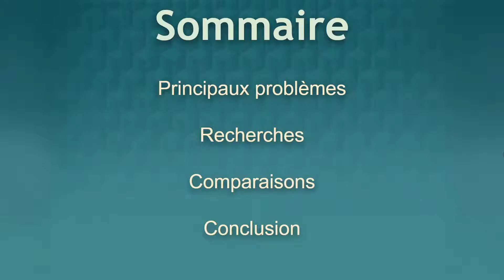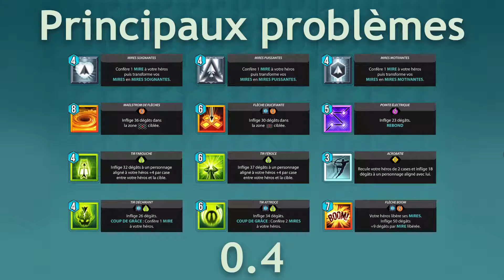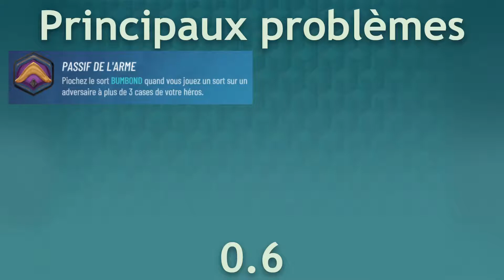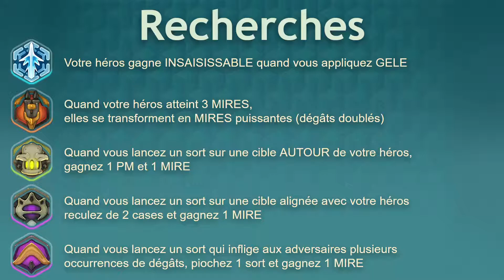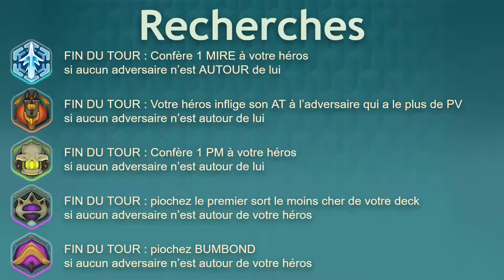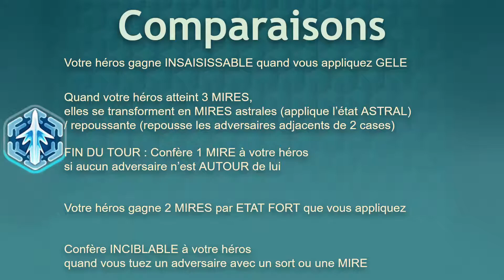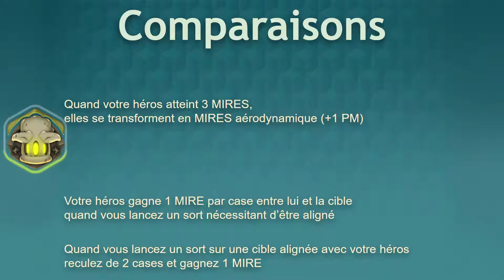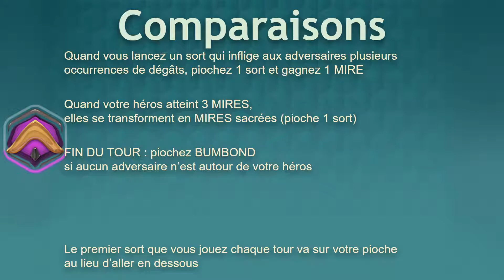Le Problème avec les Cras + des recherches de passifs - 0.4 & 0.6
00:11 Principaux problèmes
05:33 Recherches
16:39 Comparaisons
20:28 Conclusion